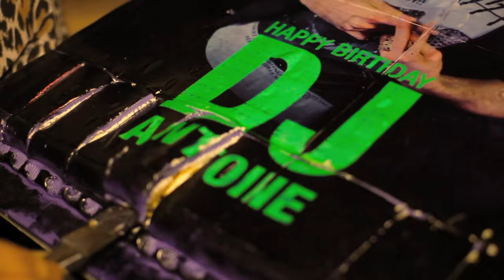DJ Antoine vs Mad Mark - Broadway (DJ Antoine vs Mad Mark 2k12 Radio Edit) (Official Video)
DJ Antoine vs Mad Mark - Broadway (DJ Antoine vs Mad Mark 2k12 Radio Edit) from Ultra Music